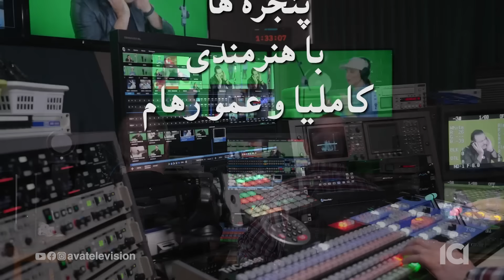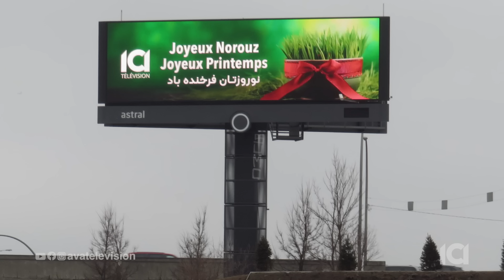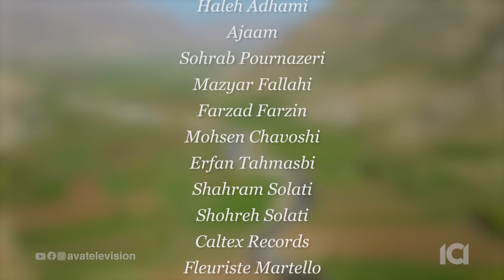ویژه برنامه سیزده بدر تلویزیون آوا - Special 13 bedar show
ویژه برنامه سیزده بدر تلویزیون آوا